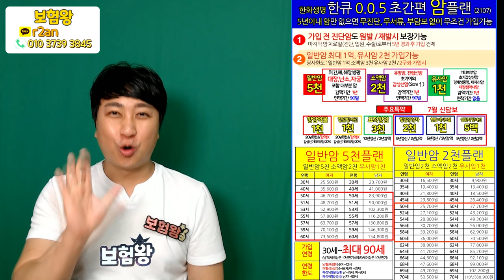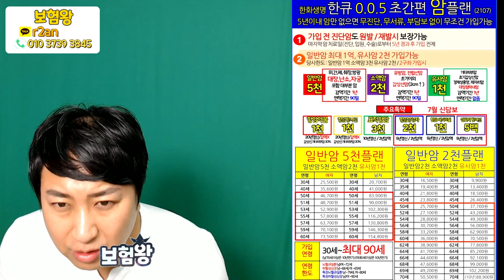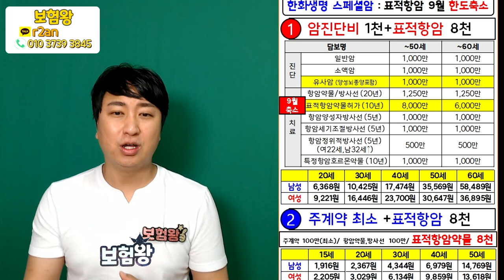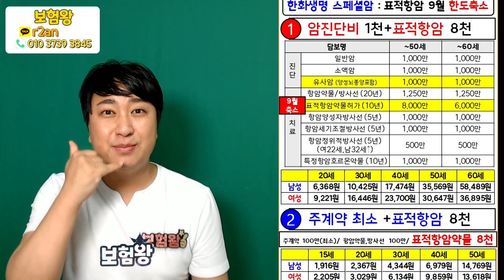병력있어도 100%가입되는 005초간편 유병자보험출시! (f.병력있는분들 내게오라~)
병력있는분들에게는 희소식
한화 005유병자보험 출시!!  언제든지 연락주세요

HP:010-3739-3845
카톡친구추가:r2an
카톡플러스친구:보험왕